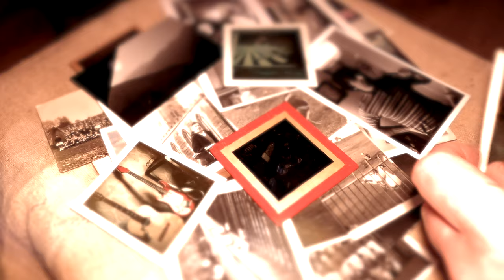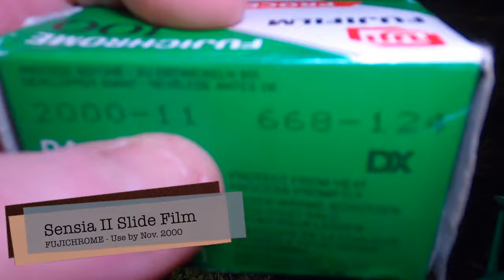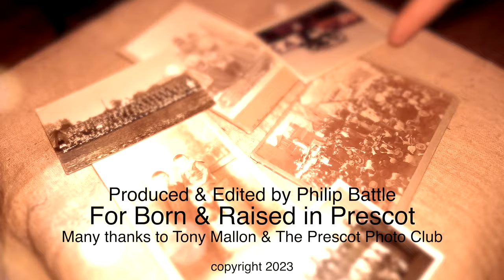PRESCOT PHOTO CLUB | with Tony Mallon | Historic High Street Project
Join me for a walk around town with the newly formed Prescot Photo Club - A Project in collaboration with Picturing England's High Streets, Historic England and the Open Eye Gallery, Liverpool. As Prescot becomes only one of a handful of towns across England to be appointed its very own Photographer in Residence, Tony Mallon.

If more information about this project and how to get involved, you can contact Tony directly for info on meet-up dates etc at

Edited and presented by Philip Battle - January  2023.